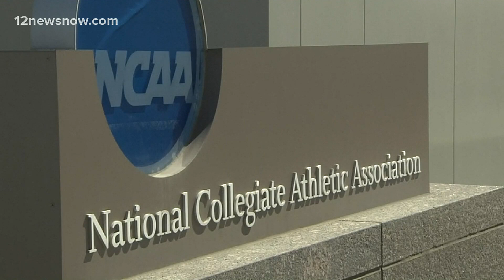Supreme Court says NCAA can't enforce limits on education-related benefits for athletes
The case doesn’t decide whether students can be paid salaries.